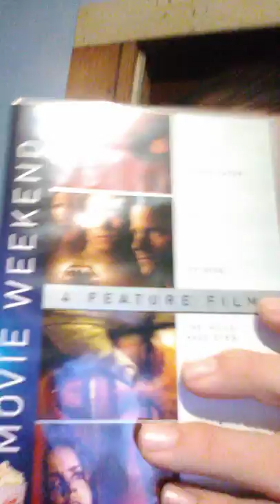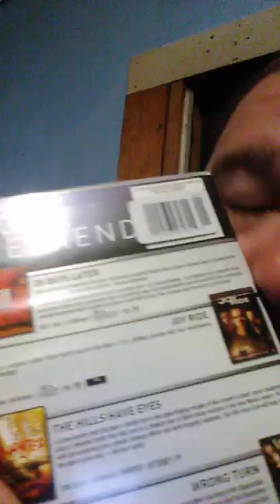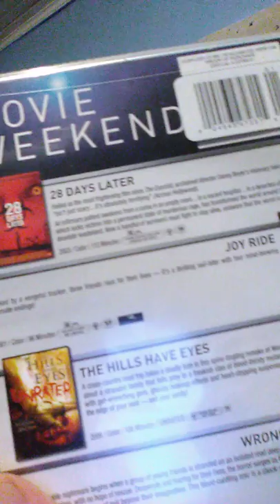DVD Review: Joy Ride, 2001.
Starring Steve Zahn, Paul Walker.